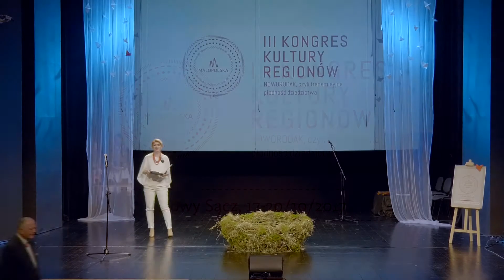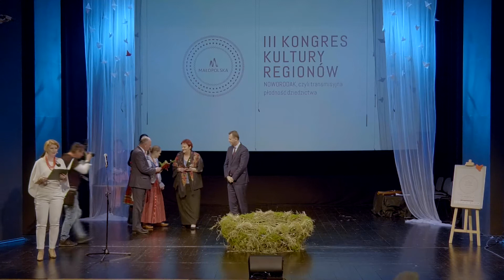Dziedzictwo - Siewcy, Orędownicy, Kreatorzy | III Kongres Kultury Regionów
III Kongres Kultury Regionów
NOWORODAK, czyli transmisyjna płodność dziedzictwa
17 - 20 października 2017, Nowy Sącz, MCK SOKÓŁ

Uhonorowanie zasłużonych dla zachowania i rozwoju dziedzictwa kulturowego Małopolski odznaczeniami Ministra Kultury oraz Województwa Małopolskiego.